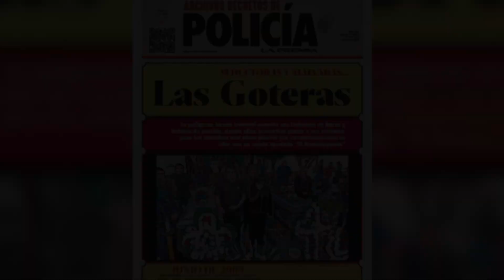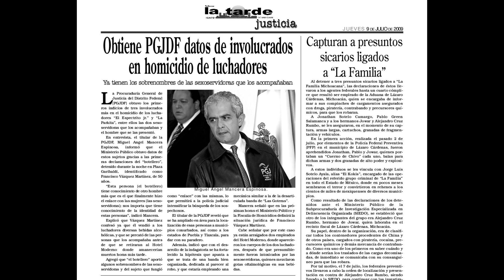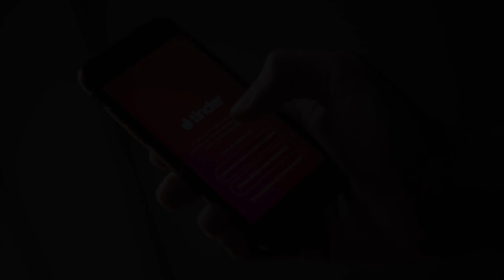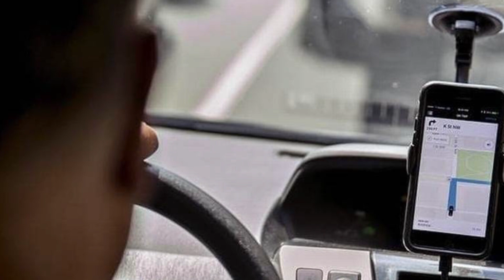“LAS GOTERAS”, la banda criminal que atemorizó a México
Tras la muerte de dos estrellas de la Lucha Libre mexicana se dio a conocer una enorme red de criminales dedicados a robar pertenecías de hombres que algunos tuvieron la fortuna de vivir para contarlo.